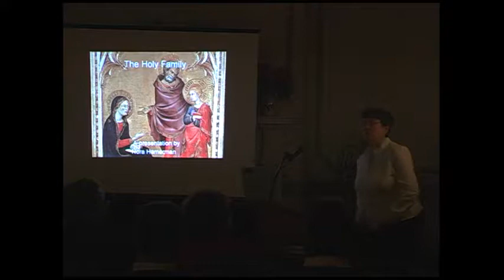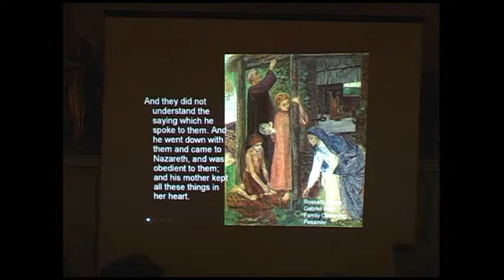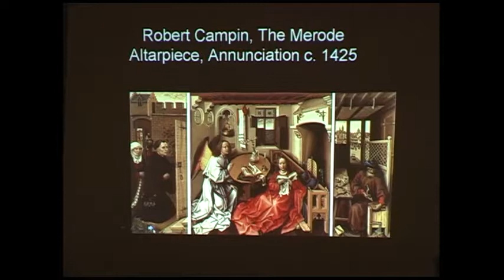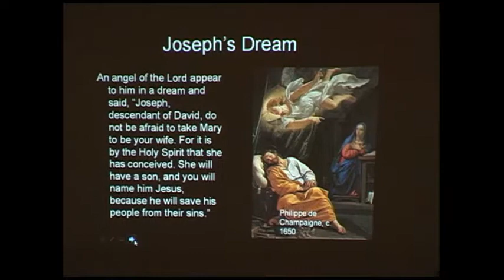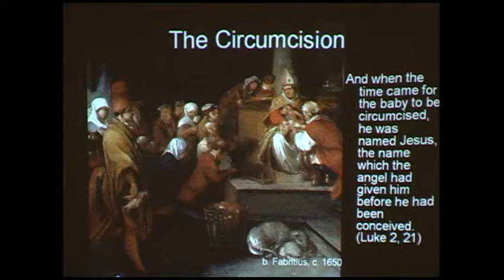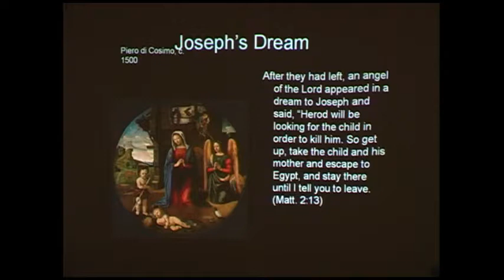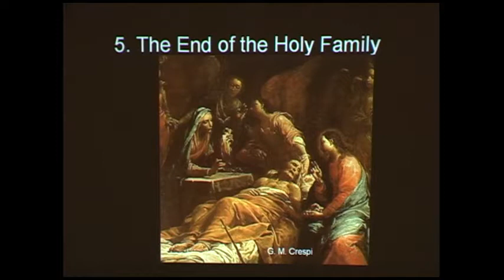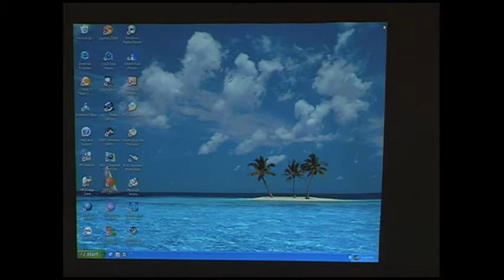The Holy Family in Art: A Lecture by Nora Hamerman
The Holy Family in Painting and Architecture by Nora Hamerman

Our Second Friday Lecture Series will be largely drawn from a book entitled Christian Marriage: A Historical Study published by Eerdmans will serve as a springboard for the series of lectures.

Lecture Date: December 8th, 2006